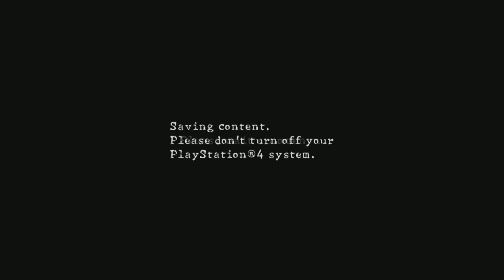Re5 Coop platinum trophy hunt #2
We are in the era of the highlight reels people Really do not seem to care how i might feel i used to fight hunger now i fight guilt seems like a block breaks every time i build